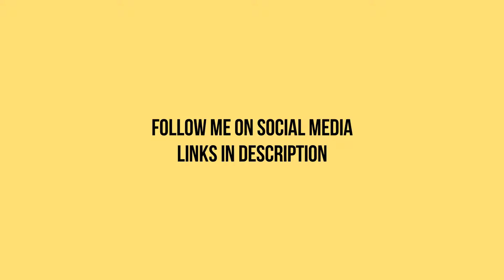road trip to orlando (day 1)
Heres JACATION Orlando 2019 Day 1.

⇩ LAST VIDEO ⇩

⇩ MAIN CHANNEL ⇩

⇩ FOLLOW ME ⇩